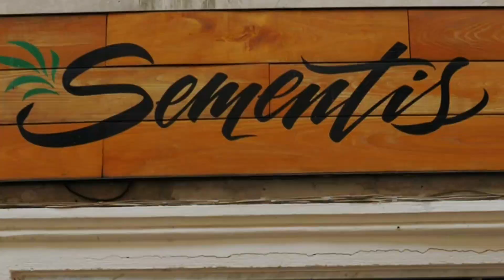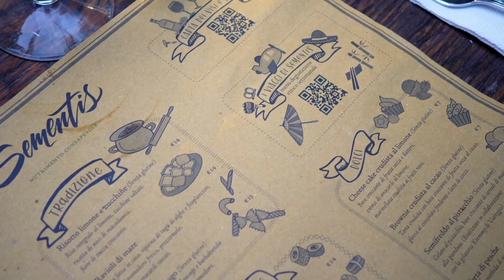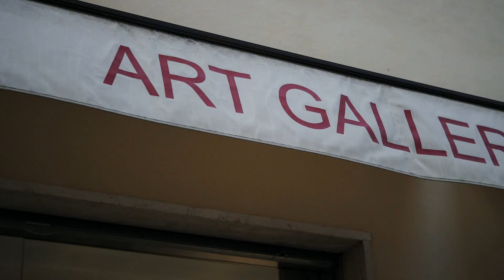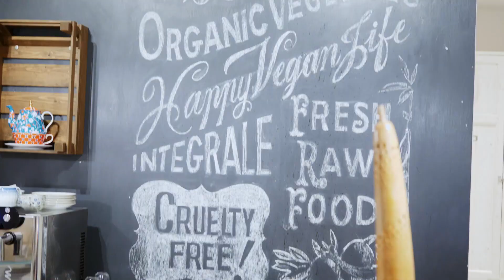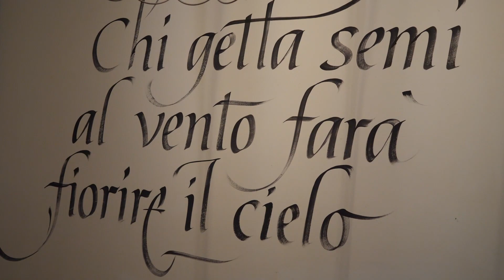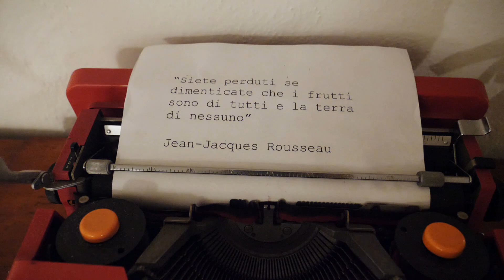VIAGGI VEG: Pietrasanta (LU) - Sementis, Città e Natura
Abbiamo trascorso due bellissimi giorni in Toscana a Pietrasanta, nei luoghi meravigliosi tra città e natura.
Pietrasanta è un borgo stupendo pieno di arte e di piccole stradine caratteristiche, di attività artigianali e gallerie d’arte. E’ possibile salire la collinetta a piedi e raggiungere le mura della città per vederla tutta dall’alto e in lontananza ammirare il mare.
Non poteva mancare un’esperienza degustativa in una location magica dei nostri cari amici Masha e Luca di Sementis. Abbiamo cenato nel giardino segreto del ristorante, un posto magico e intimo, circondato da piante, fiori e erbe aromatiche. Il ristorante è curato nei minimi dettagli e si percepisce nei piatti la passione per la cucina vegetale e il rispetto per la vita. Tutto il team ci ha fatto sentire parte della famiglia e ci ha anche viziato! :)
Il progetto di Sementis non è solo ristorante, ma organizzano anche conferenze sulla crescita personale, corsi di cucina vegetale, lezioni di yoga e ha anche due bellissimi appartamenti da poter accogliere i clienti.
Pietrasanta è unica nel suo genere, infatti, in pochi minuti si può raggiungere da una parte il mare e dall’altra le montagne.
Ovviamente noi non ci siamo fatti scappare nessuna delle due esperienze.
Siamo andati in spiaggia a Forte dei Marmi presso il Bagno Angelo Levante, dove abbiamo passato un intero giorno a rilassarci e a godere dell’energia del mare mosso. Ci affascina tanto l’energia che emana quando è agitato. Ringraziamo di cuore Angelo per la grande ospitalità e gentilezza.
Il giorno dopo siamo partiti di mattina presto, pronti per una bellissima escursione insieme alla nostra super guida Francesco di “Escursioni da sogno”.
Il giro previsto è partito da Candalla con destinazione le piscine naturali di Casoli, percorrendo il rio Lombricese. Insieme abbiamo percorso 7 km immersi nella meravigliosa natura della Versilia, tra sentieri ripidi, cascate assordanti e magici arcobaleni.

Un ringraziamento speciale a Masha e Luca, due anime meravigliose.

Ristorante Plant-based Sementis, Nutrizione Consapevole
Via G. Garibaldi, 17, 55045 Pietrasanta LU

Francesco, guida di ““Escursioni da sogno”.

Un abbraccio, Jurgita e Filippo

shot with Panasonic - Lumix GH5